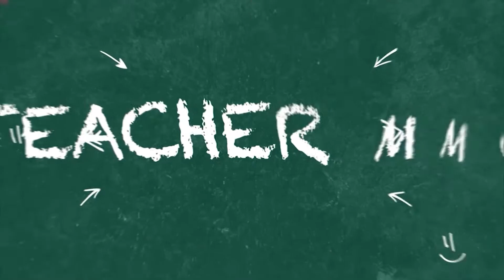MR ADOKO ON TEACHER MMO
TEACHER ADOKO FROM TAKORADI RECOUNTS HIS TEACHING DAYS AND WHY HE HAS REGRETED BEING A TEACHER